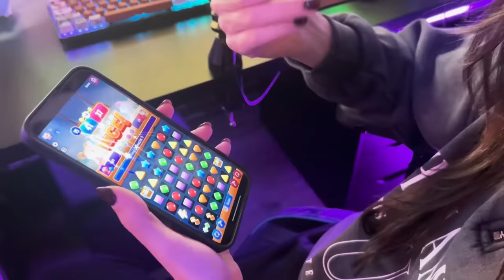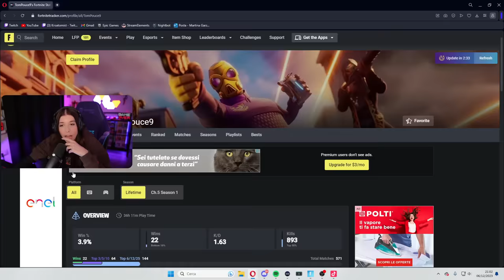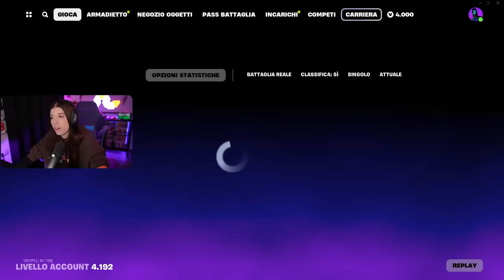Ho FATTO BANNARE QUESTO HACKER ILLEGALE in LIVE! FORTNITE ITA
Scarica Match Masters e ricevi in regalo la Christmas Pinata gratis!